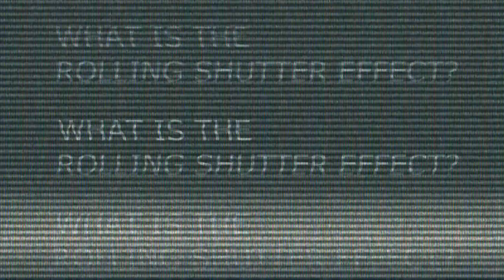The Rolling Shutter Effect & Aliasing Explained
WHAT IS THE ROLLING SHUTTER EFFECT?
Ever wonder why some things look warped on your phone or digital camera now a days?
Or do you wonder why sometimes the wheels of cars look like they're rolling backwards?
I explain Aliasing and the Rolling Shutter effect in this video. Check it out!